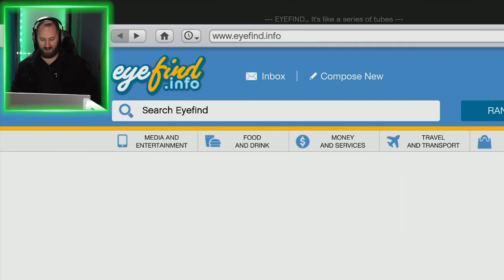HORSE With Limos! | GTA5